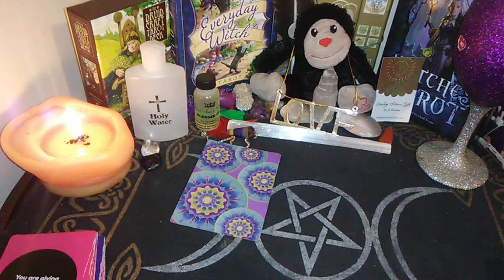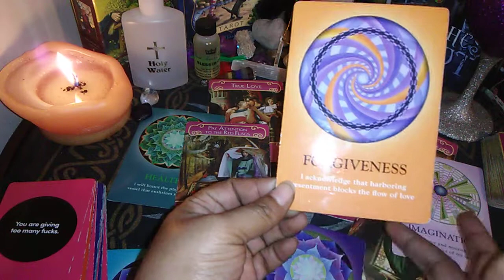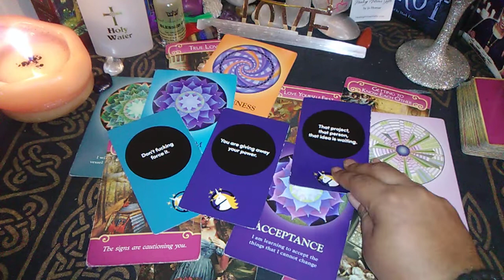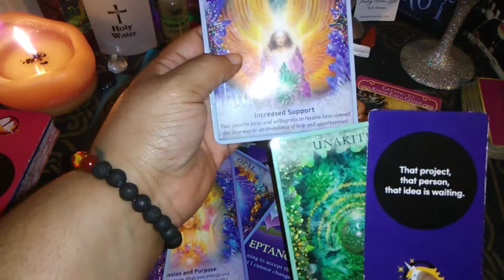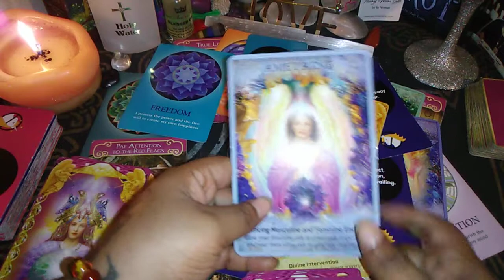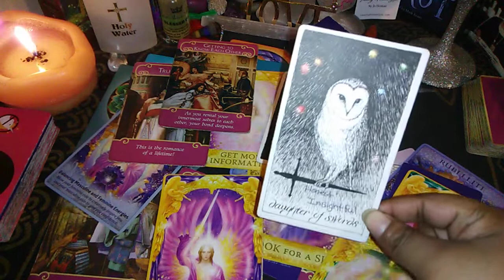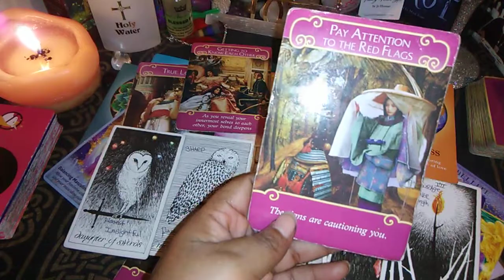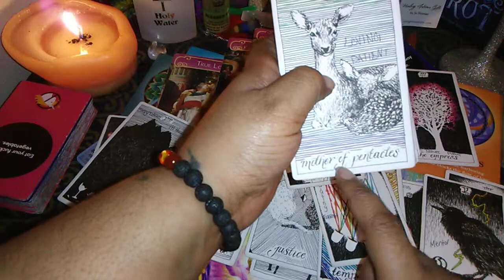Leo♌... Get After That Shit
If it don't apply let it fly

Anyone one who is interested in contributing to my wish list on Amazon here is the link. It will help me purchase more items and decks for the channel...Love you Much
thanks again everyone for visiting my channel